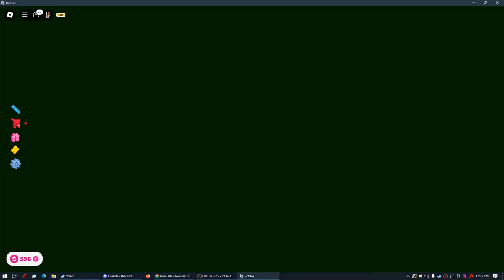Pls Donate's halloween event release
Glad to have captured it on time
so heres the live of it